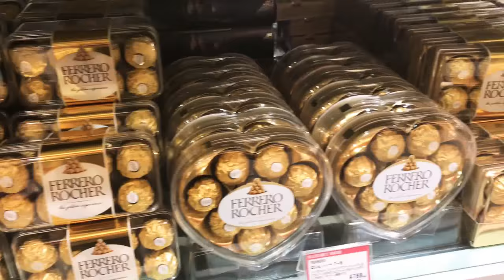Valentines Chocolate in Tokyo!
Hey guys!
This is my first video!
Hope you’ll gonna have a great day!

Yuka